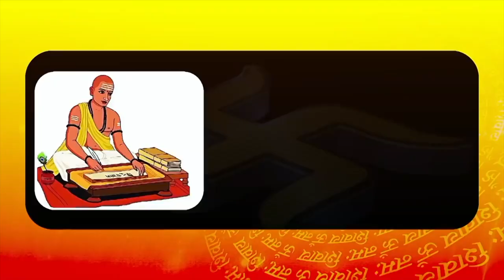World Wide Release : Short Film "ਸੂਰਜ ਏਕੋ ਰੁਤਿ ਅਨੇਕ" By Harpreet Sandhu | Dainik Savera